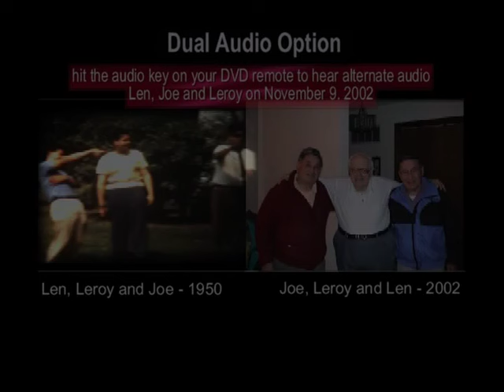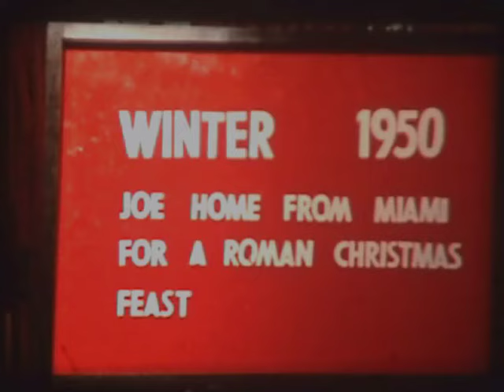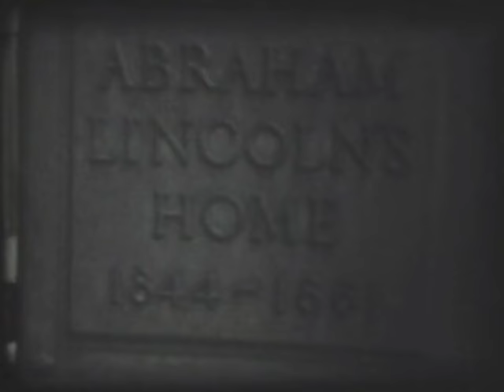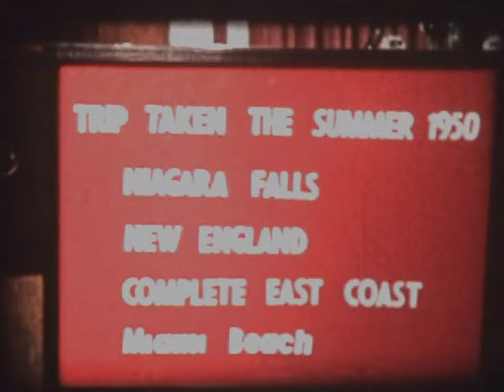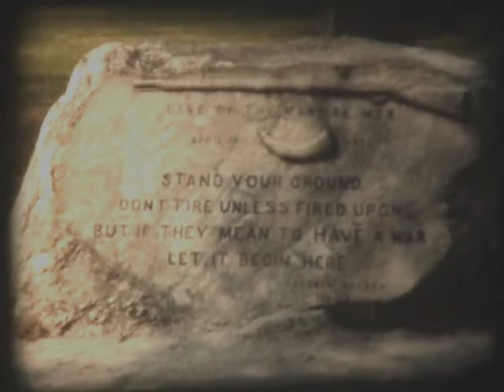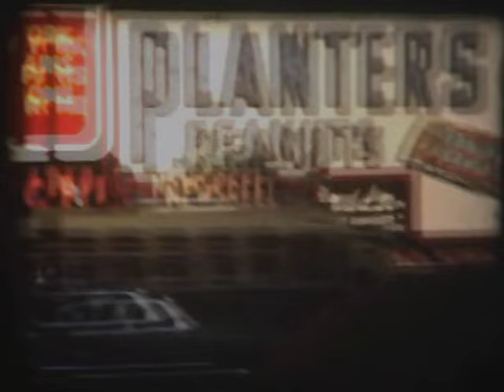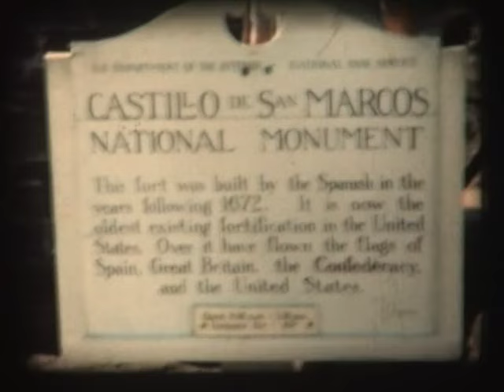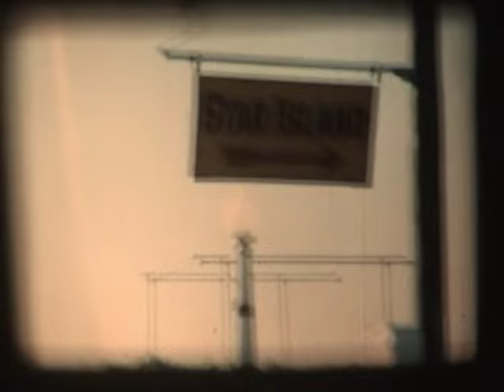1950 Home Movies & Trip: Narrated by Uncle Joe Gagliardi, Len Gagliardi and Leroy Altosino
Narration taken in November, 2002 with Uncle Joe Gagliardi, Len Gagliardi and Leroy Altosino commenting on a home movie they made in 1950.  Includes Family and Len's post college graduation trip the three made from Chicago to Cleveland, New York, Niagra Falls, Miami.